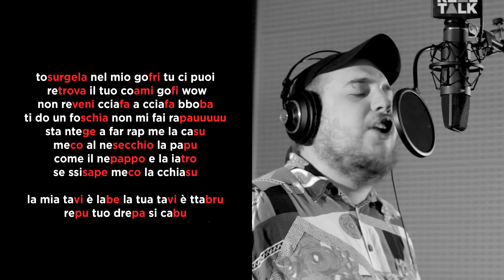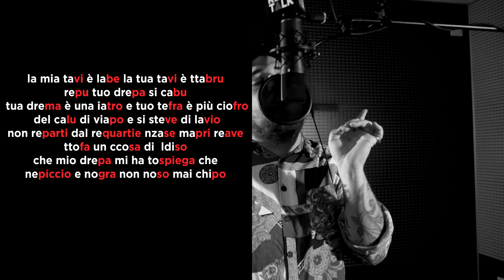Real Talk EXTRA - Nerone Riocontra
Nerone è uno dei principali esponenti del Riocontra, ovvero la versione milanese del Verlan. Si tratta di un linguaggio ottenuto invertendo le sillabe delle parole. In questo bonus tratto dal suo episodio di Real Talk ci dà un assaggio di un brano contenuto nel suo disco in uscita "Max".

Produzione video: Another Production
Regia: Flavio Mocka x Gianluca Bonici